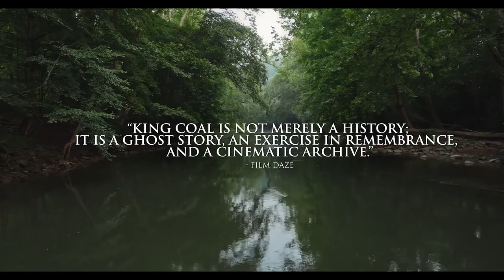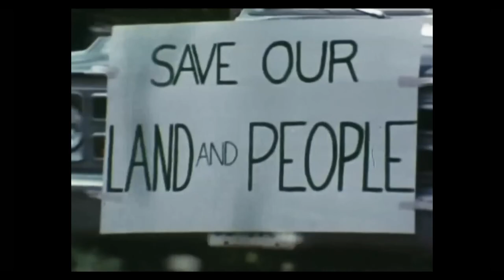CUFF.Docs 2023 Trailer: KING COAL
A lyrical tapestry of a place and people, KING COAL meditates on the complex history and future of the coal industry, the communities it has shaped, and the myths it has created. KING COAL plays as part of the 11th CUFF.Docs taking place at Globe Cinema from Nov 22-26, 2023. Real Life, Worth Watching.